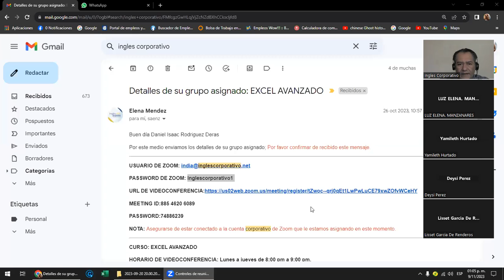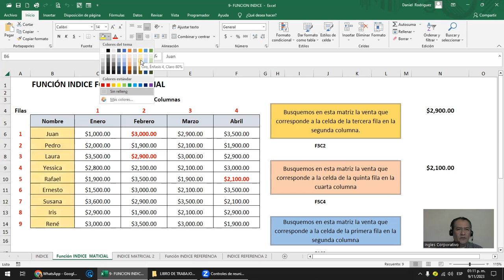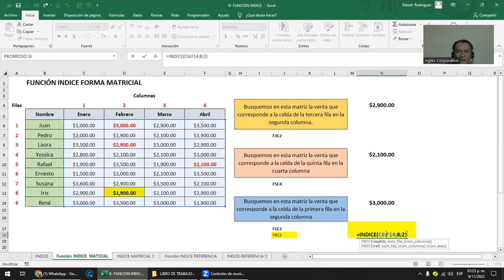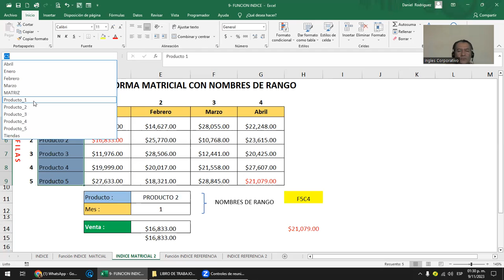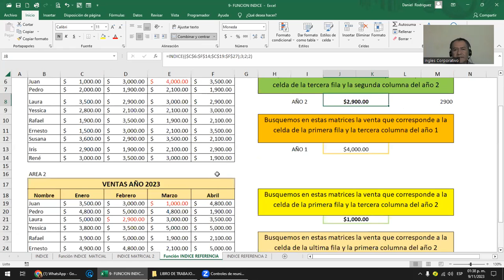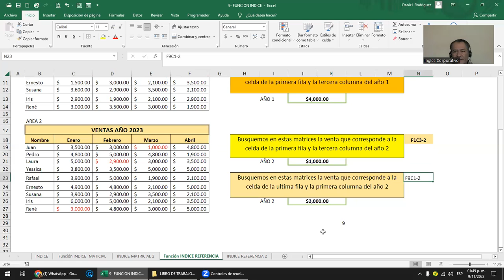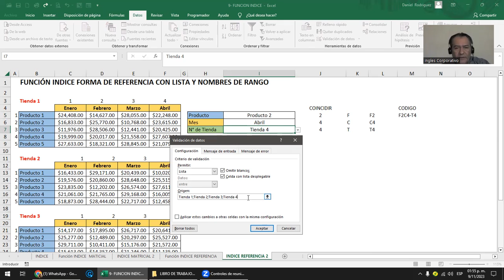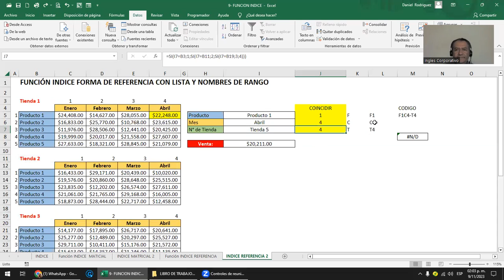Sesión 8 -9-11-2023 - EXI-02-1-2-PM-11-2023- Rodríguez - Funcion Indice